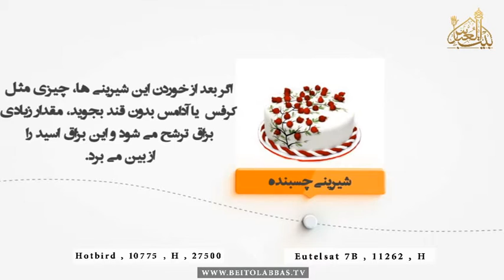شیرینی چسبنده و مضرات آن برای مینای دندان-بهداشت دندان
28 جمادی الاول 1438